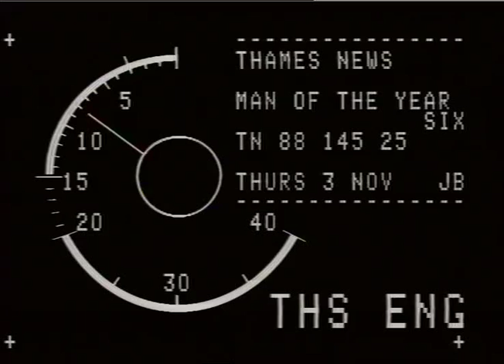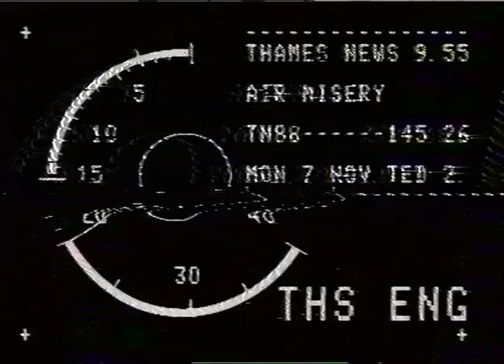RIOTS; TOTTENHAM , Broadwater Farm.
RIOTS; TOTTENHAM , Broadwater Farm._x000D_
THAMES NEWS -3.11.88. PC RICHARD COOMBES, BADLY INJURED